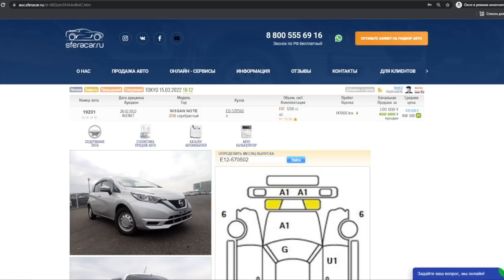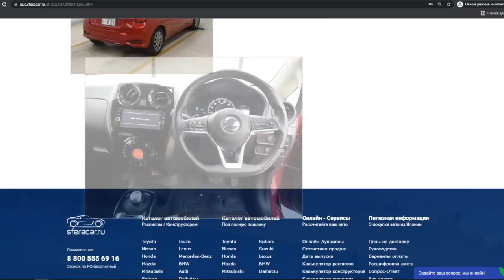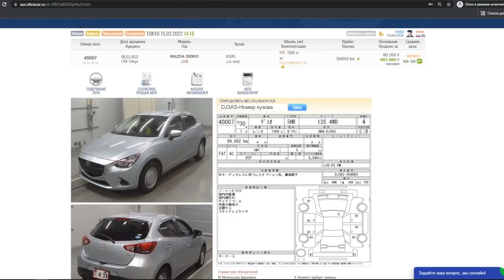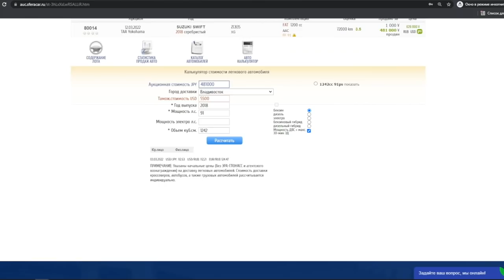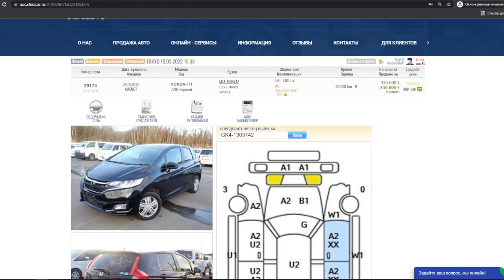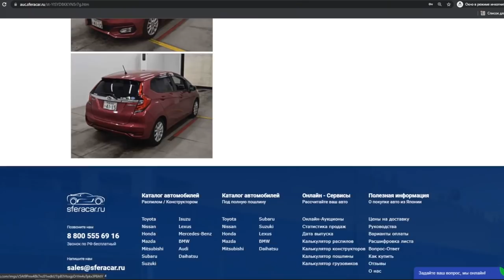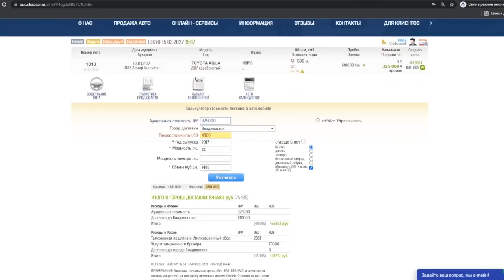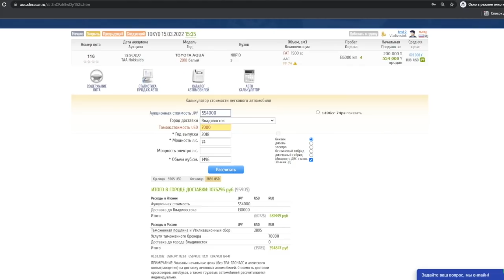НОВАЯ РУБРИКА🔥 РАССЧИТЫВАЕМ ПОПУЛЯРНЫЕ ХЭТЧБЕКИ✅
Мы решили запустить новую рубрику⬇️

Просчёт автомобилей на сегодняшний день от наших менеджеров, где они разбирают популярные модели разных кузовов

Сегодня в выпуске:

💥ПОДБОРКА ХЭТЧБЕКОВ

⭐️Покажем как изменились цены
⭐️Расскажем об образовании цен на рынке Японии
⭐️Объясним почему машины на аукционах могут дешеветь

— ТАЙМ-КОДЫ

1️⃣NISSAN NOTE 1:38
2️⃣MAZDA DEMIO 5:21
3️⃣SUZUKI SWIFT 6:43
4️⃣HONDA FIT 8:30
5️⃣TOYOTA AQUA 13:16

Диапазон дат покупки от 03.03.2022 до 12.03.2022